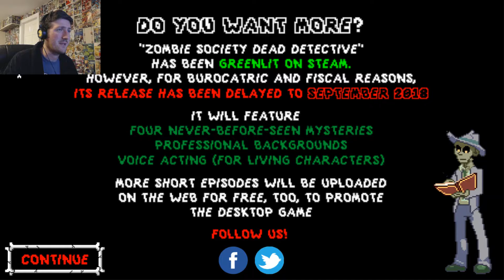GETTING A-HEAD OF THE GAME! - Zombie Society - Dead Detective Part 9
I'll stop making bad puns one day... maybe. I might lose my head if I don't!